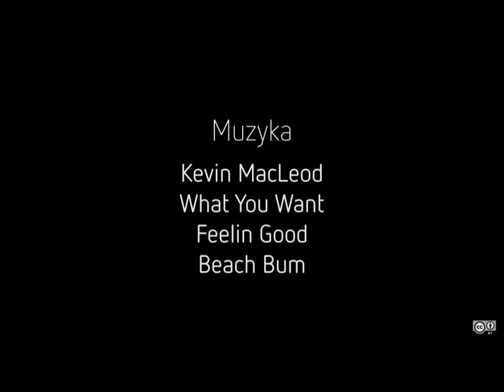Otwarcie bazy Bingo Airways w Katowice Airport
W dniu 17 maja 2012 roku do Katowice Airport został przebazowany pierwszy Airbus A320 (reg. SP-ABK) nowej polskiej, czarterowej linii lotniczej Bingo Airways. Przewoźnik z pyrzowickiego lotniska będzie obsługiwał rejsy do kurortów wakacyjnych w Egipcie, Grecji, Tunezji, Hiszpanii i Turcji.